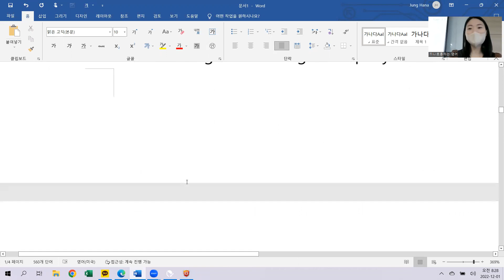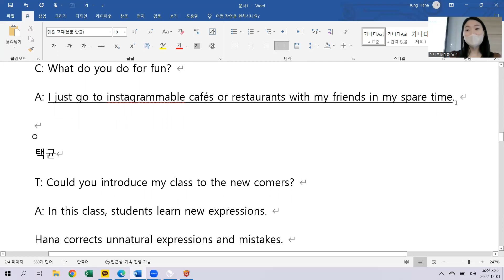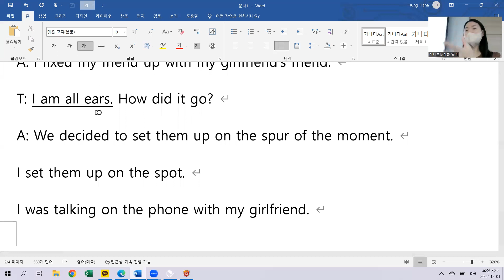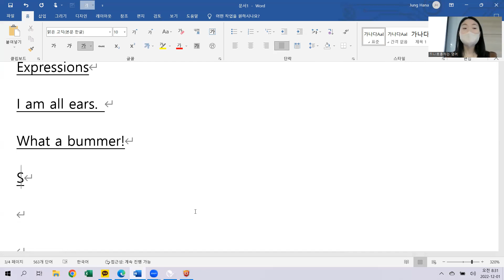12.1 class review 오전 7시40분